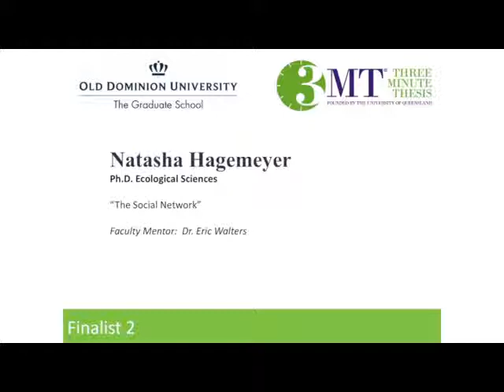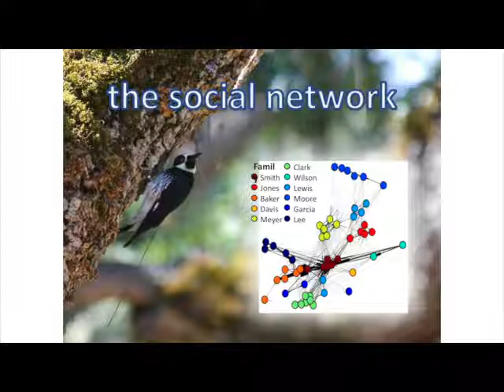The Social Network Natasha Hagemeyer